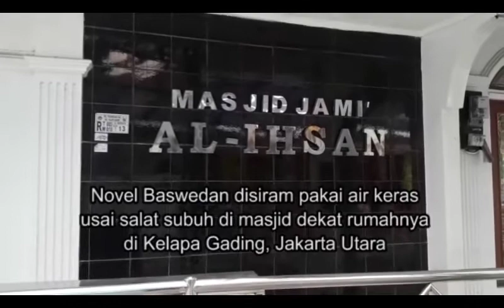Kesaksian Ketua RT Soal Penyiraman Air Keras Terhadap Novel Baswedan